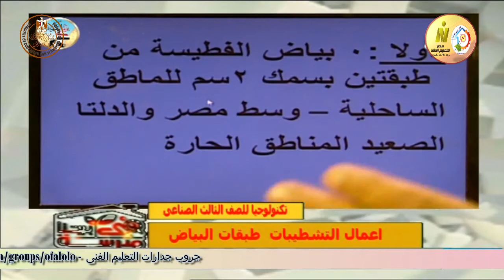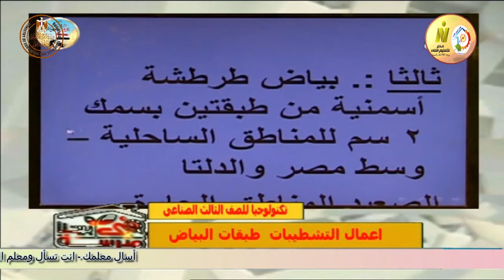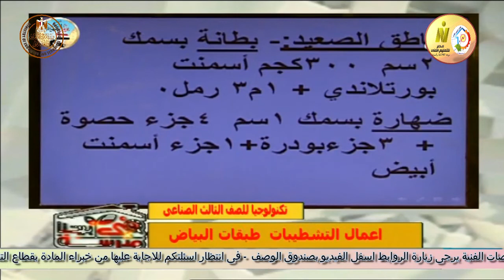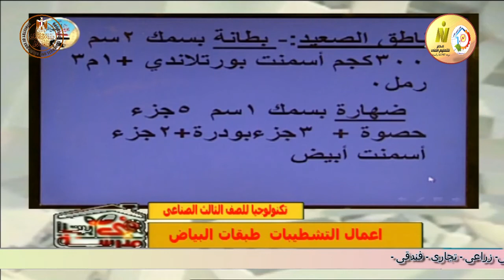الصف الثالث صناعى - اعمال تشطيبات - تكنولوجيا طبقات البياض - أ خالد عبده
وقريبا منتديات التعليم الفنى المتقدم للصفين الرابع والخامس